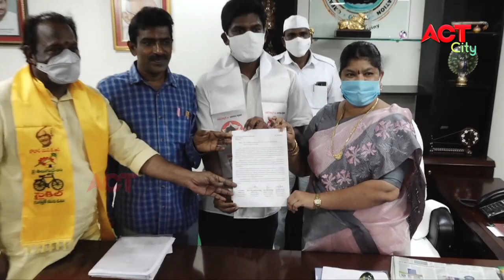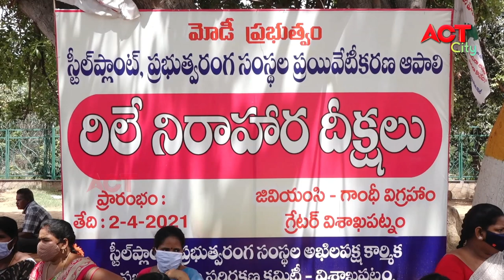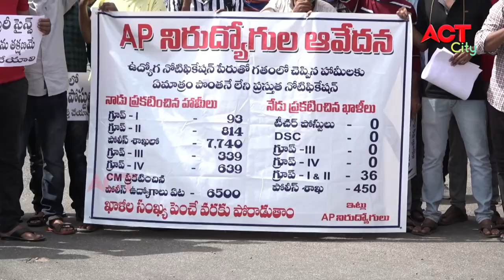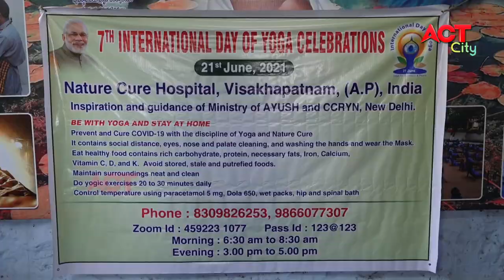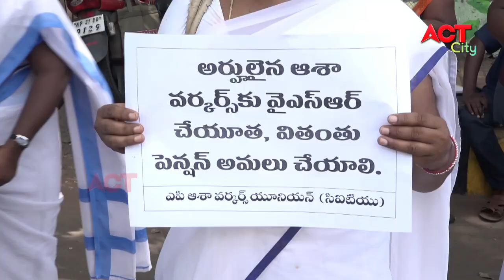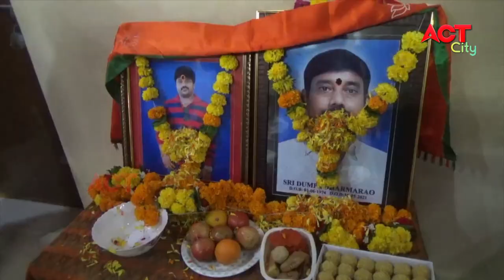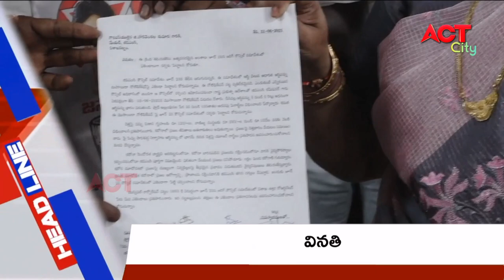MORNING VIZAG NEWS 21-06-2021